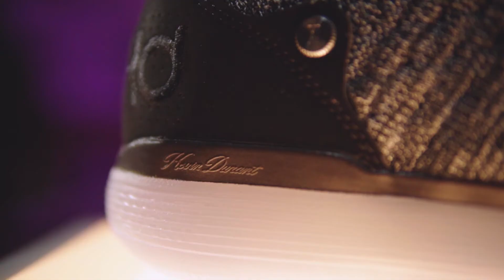Krepšinio bateliai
Greitas ir patikimas pristatymas!